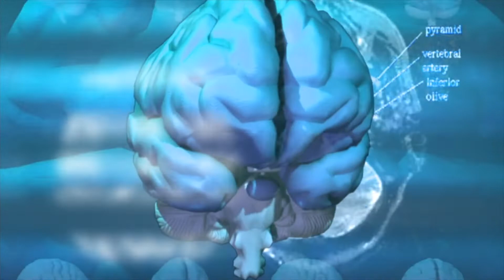Ghiandola Pineale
La ghiandola pineale è una ghiandola del cervello fondamentale soprattutto per la produzione di melatonina e di conseguenza per il corretto ritmo sonno veglia necessario al nostro benessere. Ma perché la pineale è considerata una ghiandola magica o sacra?
IMPORTANTE!

❗Sostieni il nostro Canale iscrivendoti così potremo continuare a creare contenuti di crescita per te!